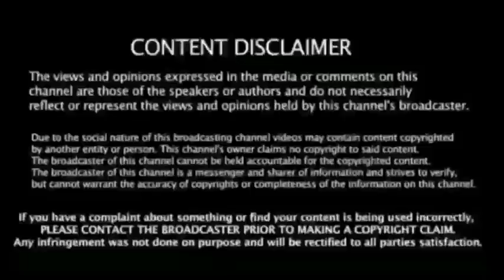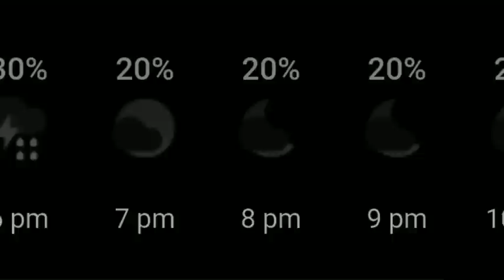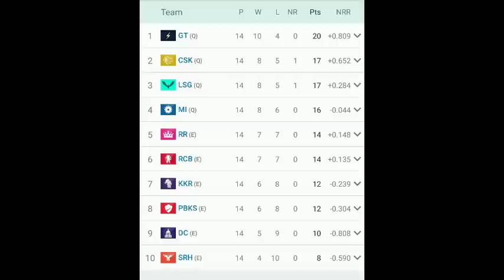மும்பை வான்கடே ஃபைனல் மாற்றம்? ஒரேஓவர் கெடு..! அடிக்க பாய்ந்த ரசிகர்கள் தொடரும் கனமழை | CSK VS GT